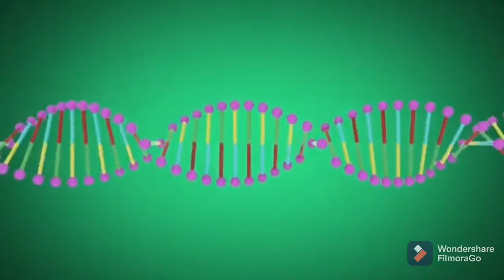LIFE OF MARS 😳🙄 🤔..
this vedio related to life of Mars
so watch full vedio for amezing
knowledge...

voice--neetesh mathur
editing--tarun mathur